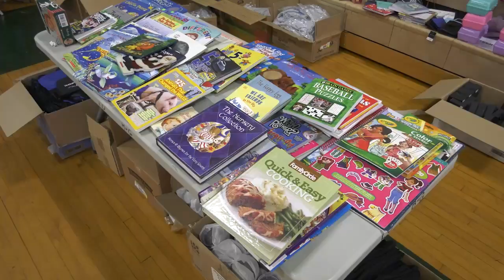ONTV News Break: Lions Club Christmas Baskets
On Friday, December 16, 2022, dozens of volunteers helped the Lake Orion Lions Club sort, pack and deliver groceries to local families and seniors in need.